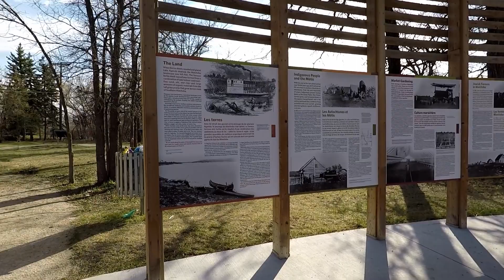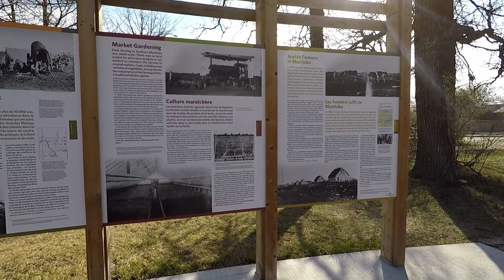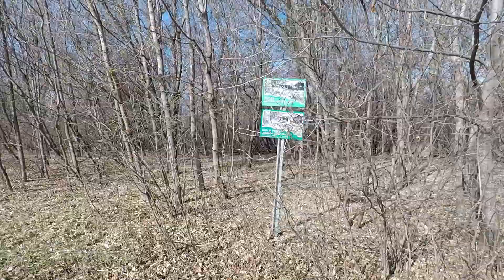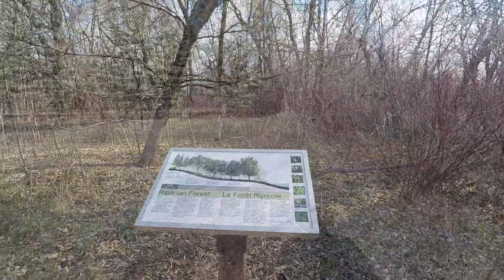Henteleff Park Trail Winnipeg Manitoba Canada, Watch for the Deer!!!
No opportunity to fly the drone this week because of wind conditions.